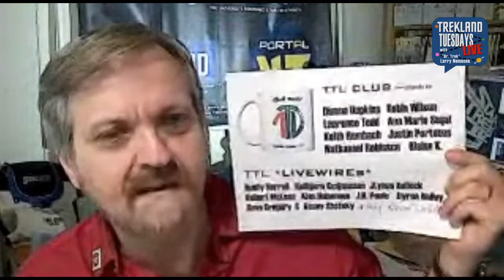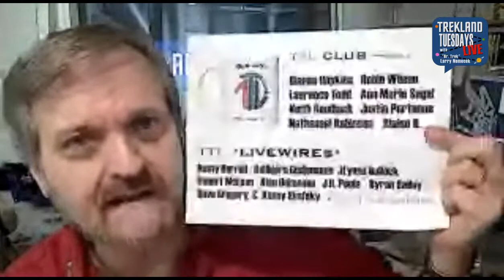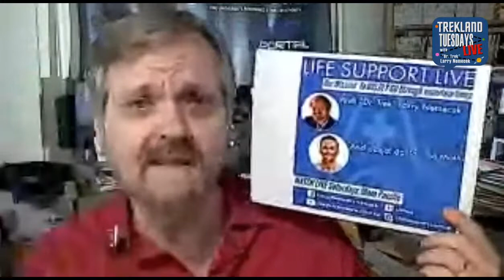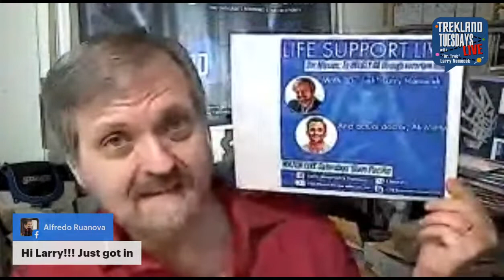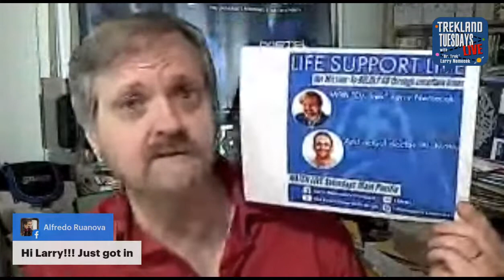“Are You Seeing the Best Pictures From Picard, StarTrek?” — #248 Trekland Tuesdays LIVE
Hey! We're LIVE: Join me Dr. Trek & Dr. Ali Mattu (a real doctor) *now* on LIFE SUPPORT LIVE—To Boldly Go in uncertain times: View/chat on YTube FB Twitch